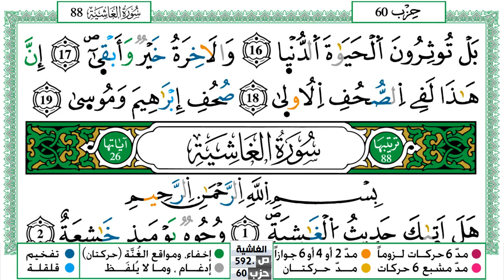سورة الأعلى مكتوبة حسن صالح Surah Al Aala Hassan Saleh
سورة الأعلى مكتوبة حسن صالح Surah Al Aala Hassan Saleh ورش عن نافع من طريق الازرق